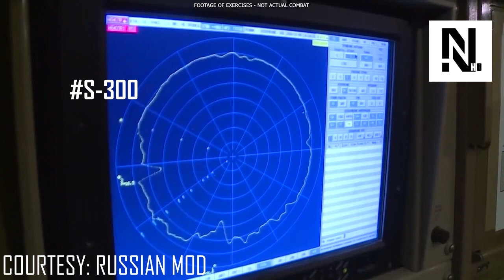S300 PMU1 : THE DEFENDER OF THE MEDITERRANEAN